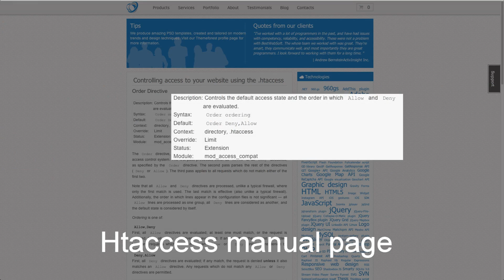Htaccess WordPress Plugin - Brief Overview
This video contains a brief overview on Htaccess Plugin produced by BestWebSoft.

The plugin Htaccess allows controlling access to your website using the directives Allow and Deny. Access can be controlled based on the client's hostname, IP address, or other characteristics of the client's request.